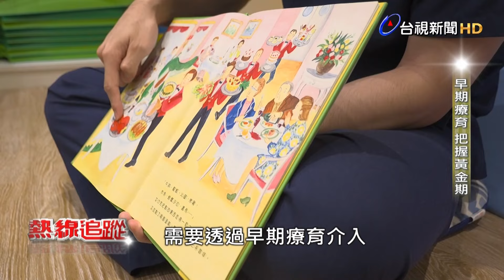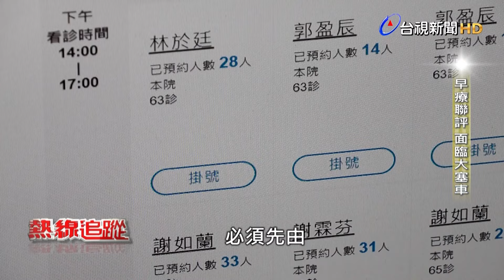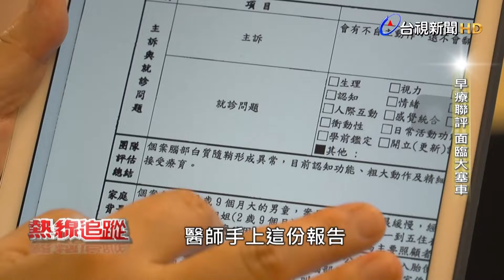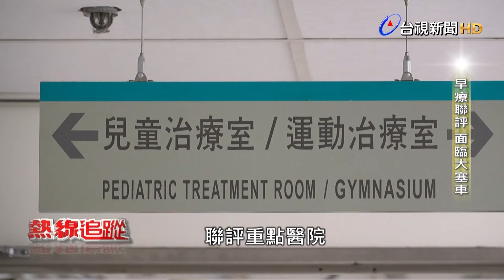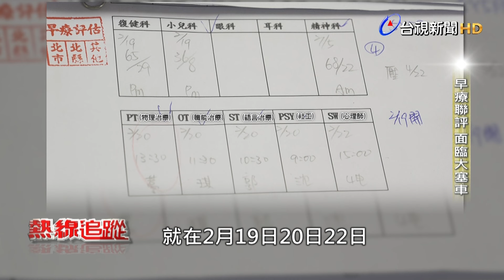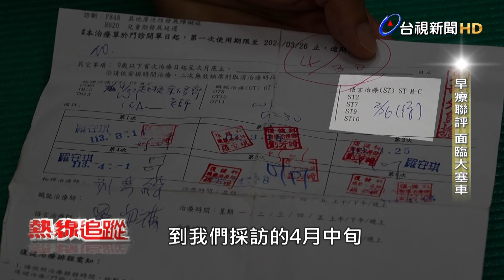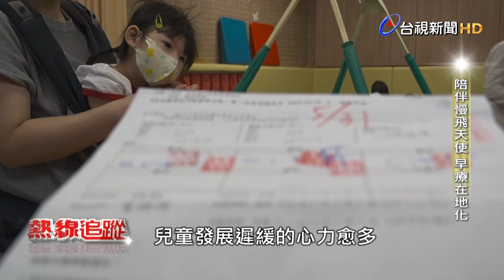早療家長心聲 聯評面臨大塞車【熱線追蹤】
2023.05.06【熱線追蹤】孩子生得少，家長對小朋友的成長也就格外在意，衛福部社會與家庭署統計，112年疑似發展遲緩的兒童通報數增加到34781人，相較十年前成長了80%，這數字背後除了因家長對發展遲緩有更多的了解，也因社會福利網的建置，發展遲緩的嬰幼兒能及時被發現與轉介，只是當家長進一步想針對兒童發展遲緩情況，到醫療院所做專業的聯合評估時，總以曠日廢時形容這個過程，我們就帶您走進相關場域找答案。